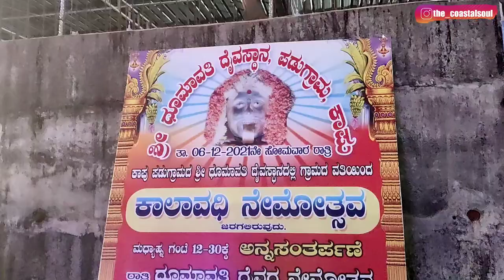Dhumavati Daivasthana Kaup | Jumadi Bunta Kola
Hey everyone ❤️
*Do comment in the comments section

Untill we meet in the next video